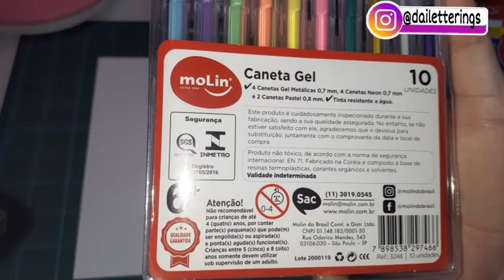Pentest e Lettering com canetas em gel da Molin | Daiana Silva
Pentest e Lettering com canetas em gel da Molin | MoLinLoverDai
Nesse video faço a resenha do kit de canetas em gel que recebi da Molin!
Esse kit é incrível, tem 4 canetas metálicas, 4 neon e 2 canetas pastel.
Nesse vídeo também ensino fazer um lindo lettering usando apenas caneta em gel!

Quer participar do curso e ainda receber apostilas e materias de treino grátis? Acesse o meu site e saiba mais!